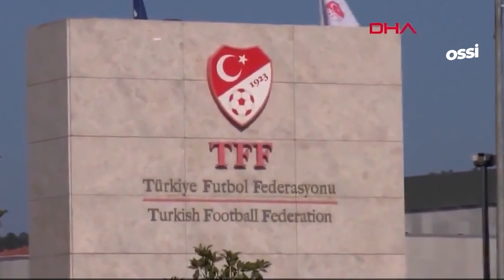Icardi'nin Ankaragücü Taraftarlara Yaptığı Hareket Pahalıya Patladı!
Galatasaray'ın Arjantinli futbolcusu Mauro Icardi, Ankaragücü maçında rakip tribünlere yaptığı hareket sebebiyle tedbirsiz olarak PFDK'ye sevk edildi.

Mauro Icardi PFDK'ye Sevk Edildi,ıcardi,mauro ıcardi,mauro ıcardi ankaragücü,mauro ıcardi ankaragücü el haraketi,galatasaray,futbol,fenerbahçe,mauro ıcardi galatasaray,galatasaray maç özeti,mauro icardi pfdk'ye sevk edildi,spor,mauro ıcardinin ankaragücü maçında yaptığı hareket,süper lig,ıcardinin ankaragücü maçında yaptığı hareket,Mauro Icardi'nin Yaptığı Hareket Pahalıya Patladı